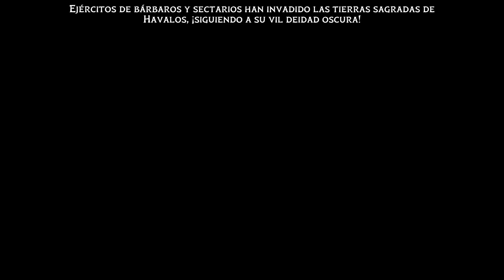Intro Call of Sentinels [Español HD]